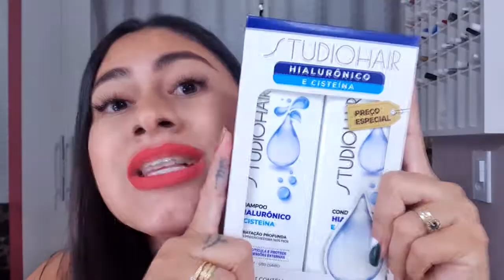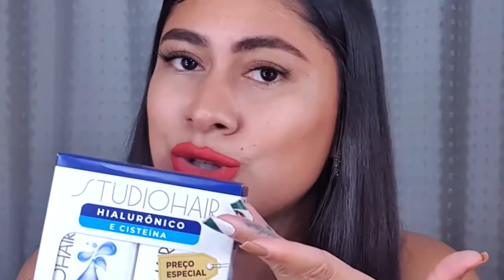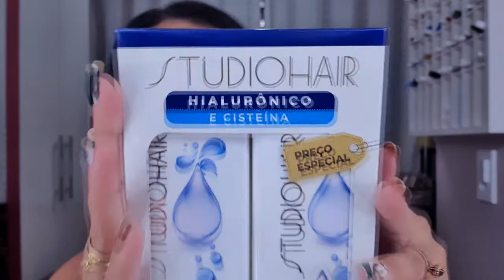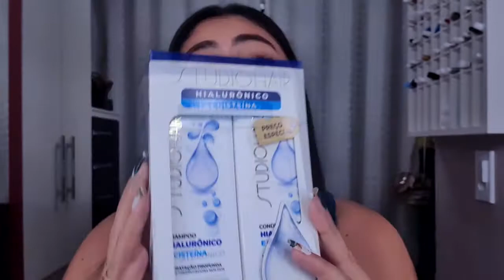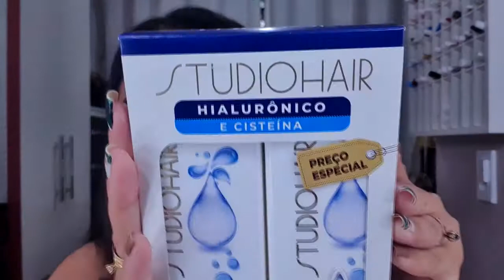RESENHA: KIT NOVA MURIEL HIALURÔNICO E CISTEÍNA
SNAP: andrezab25